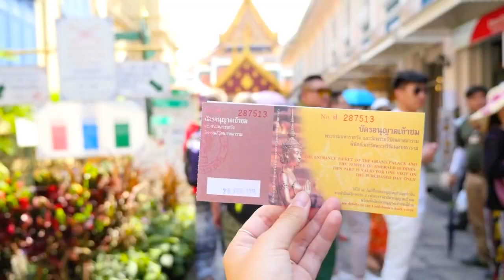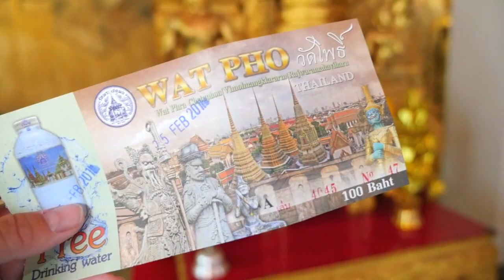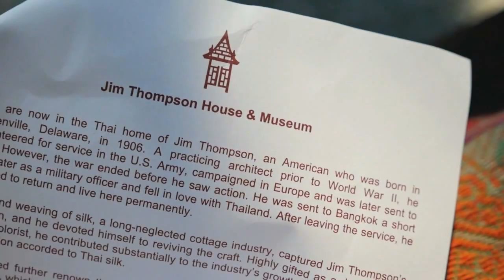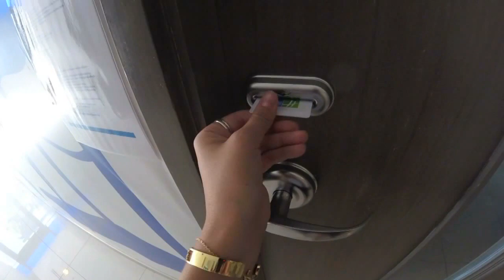48 HOURS IN BANGKOK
I spent 48 hours in BANGKOK!

Big thanks to Holiday Inn Express & IHG
See more photos & info on my instagram @emmalucey

Filmed using Panasonic Lumix GX8, GM1 and GoPro